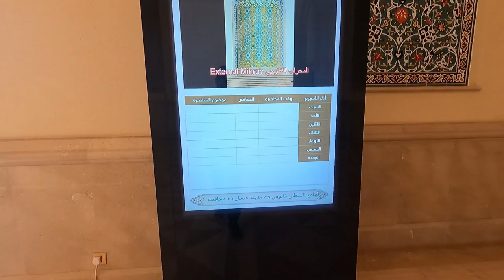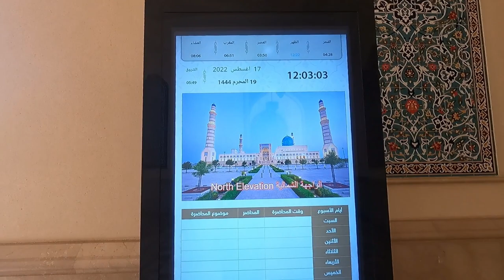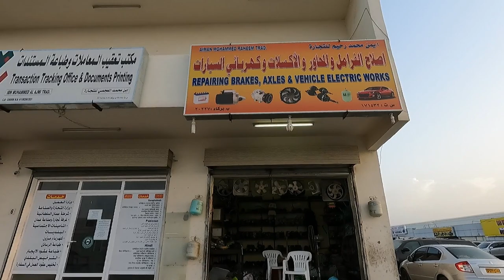Grand Mosque Sohar | Sohar Fort | Sohar Corniche | Muscat to Sohar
Going to Sohar from Muscat by taxi to get my car from there. Visiting and Exploring places in Sohar City. Visited Sohar fort, Grand Mosque, and Corniche. Also went to Sohar Auto spare parts market and Barka Auto spare parts market in search of fender chrome body trim for my car.

Music 2 by